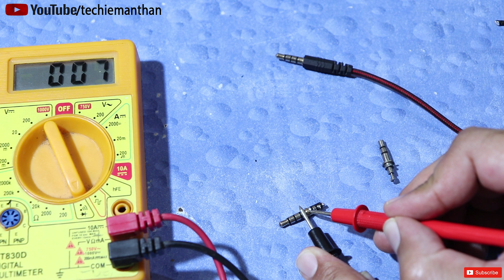how to know trrs jack back connection in Hindi? trrs jack repair.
hello dosto ,is video mai mene apko ye btaya hai ki jo humare headphone ka trrs jack hota hai usk back side mai jis jagah plastic hoti hai usk neche kaun se connection hote hai ya kaun se wire kis point pe lagni chahiye ye sab mene apko is video mai btaya hai to ye sab janne k liye video ko last tak daikhen.dosto channel ko subscribe karna mat bhule taki ap is tarah ki or knowledgefull video ko miss na kar paye or sath mai bell icon pe click kre taki apke pas notification a jaye or ap jo knowledge lekar apni jindgi ko asan bna ske,danyawad.

1.Repair Headphone Jack in Hindi.
2.Repair Earphone jack in Hindi.
3.How to repair headphone jack easy in Hindi?
4.How to repair headphone jack at home  in Hindi?
5.How to repair headphone jack in Hindi?
6.How to Repair or Fix Headphones jack in Hindi?
7.How to Fix Broken Headphone jack  in Hindi?
8.Earphone jack repair in Hindi.
9.how to repair Samsung earphones jack in Hindi?
10.trrs jack pinout in Hindi.
11.trrs jack back connection in Hindi.